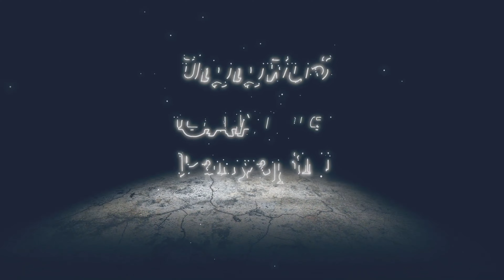Elite Fire Monk, Church of Vows | Elden Ring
00:00:00 Elite Fire Monk | Fire Monk | Smoldering Butterfly x8 | Flame, Cleanse Me

Elden Ring[a] is an action role-playing game developed by FromSoftware and published by Bandai Namco Entertainment. The game was made in collaboration with fantasy novelist George R. R. Martin, who provided material for the game's setting. It was released for Microsoft Windows, PlayStation 4, PlayStation 5, Xbox One, and Xbox Series X/S on February 25, 2022.

The game is presented through third-person perspective, and the player may freely roam in its interactive free form exploration open world. Gameplay elements include fights, looting, horseback riding, interacting with non-player characters, and maintaining the character's status through levelling up, enhancing equipment and weapons, and learning spells.

The game's development lasted approximately six years. Upon release, Elden Ring received critical acclaim, becoming one of the highest-reviewed games of all time. It received praise for its open world and gameplay, which was considered as an improvement to the Souls formula.

== Gameplay ==
Elden Ring is an action role-playing game played in a third-person perspective with gameplay focusing on combat and exploration; it features elements similar to those found in other games developed by FromSoftware, such as the Souls series, Bloodborne and Sekiro: Shadows Die Twice. Director Hidetaka Miyazaki explained that players start with a linear opening but eventually progress to freely explore the Lands Between, including its six main areas, as well as castles, fortresses, and catacombs scattered throughout the open world map. These main areas are interconnected through a central hub that players can access later in the game's progression—similar to Firelink Shrine from Dark Souls—and are explorable using the character's mount as the main mode of transport, although a fast travel system is an available option. Throughout the game, players encounter non-player characters (NPCs) and enemies alike, including the demigods who rule each main area and serves as the game's main bosses.[1][2][3]

Combat in Elden Ring relies heavily on character-building elements found in previous Souls games and related intellectual properties, such as calculated and close-ranged melee-based combat with the use of skills, magic abilities, as well as blocking and dodging mechanics. Elden Ring introduces mounted combat and a stealth system, the latter being a core gameplay element from Sekiro; these features are expected to encourage players in strategizing their combat approach with each unique enemy they encounter. The game makes use of a player character stamina bar after being absent from Sekiro, although its overall influence over combat was reduced compared to previous FromSoftware games that utilized it. Unlike in Sekiro, resurrection mechanics after in-game death are not available; however, some elements were added to ensure players' progression within the game.[1][4]